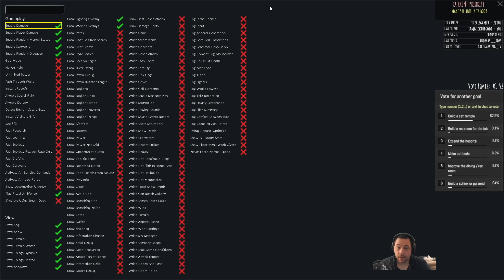RimWorld False God - For The Last Time // EP72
» False God is a RimWorld Twitch series about an egotistical xeno-anthropologist who stops studying a planet full of proto-civilizations from orbit and instead decides to walk among them as a self proclaimed god. The focus of this series will be building up the legacy of Amun-Ra, prioritized over combat and survival. Characters in this series will be raffled off to Twitch subscribers.